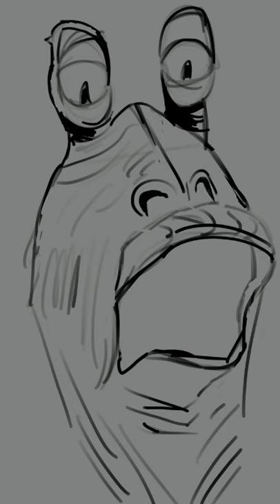JAR JAR BINGS